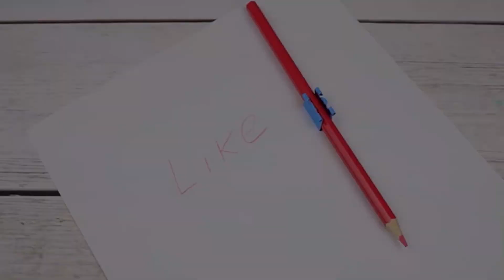Amazing lifehacks & tricks to enhance your life #20 ⚡️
Watch the best lifehacks, tricks, DIY & crafts video ever on YouTube. 🎥

You know that sensation when you master a skill and are so proud of yourself—until someone shows up who is able to perform it at a divine level? If not, you will soon discover what it feels like! Watch the amazing hacks at work. You'll kick yourself for not catching these hacks & tricks.

For copyright matters and any suggestions be welcome at: smashstrike(AT)gmail(DOT)com